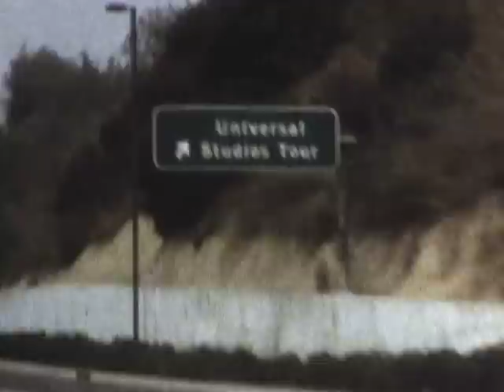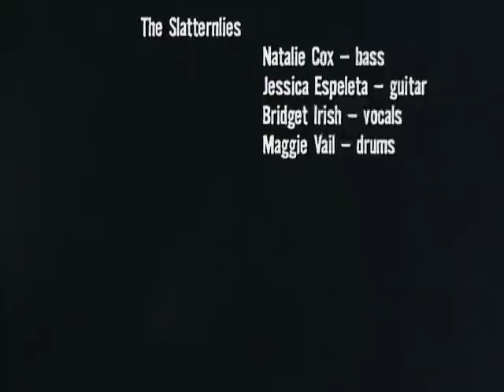The Slatternlies Tour 1995 : a Super 8 home movie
The Slatternlies was an all-female punk band based in Olympia, Washington, in the mid-1990s, and featured Natalie Cox (bass), Jessica Espeleta (guitar), Maggie Vail (drums), and me, Bridget Irish (vocals). This is some Super 8 footage I shot during our first and only tour in 1995. We played a handful of shows in Oregon and California - I think it was Eugene, San Diego, Los Angeles, and Chico. It seemed our van broke down as many times as we played. Our roadie was Megan Block, from Australia. Aside from the tour, we got to play a lot of shows in Olympia, were featured on Michelle Noel's KAOS radio show "Color Outside the Lines", and had a 5-song demo released on tape cassette by Tobi Vail's Bumpidee label. (This video is currently "silent" - I may add some of our music later.)